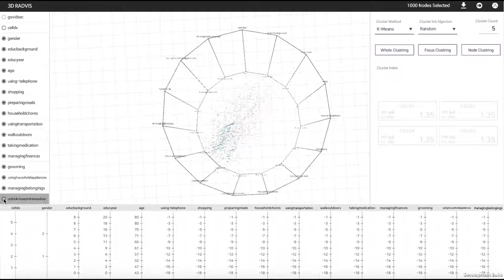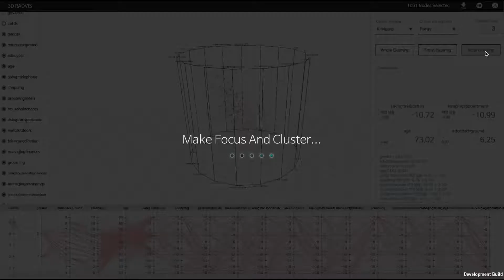A Design Study for Dementia Patient Segmentation by Applying the EMR Data Visualization System